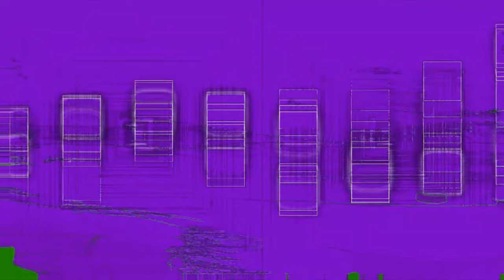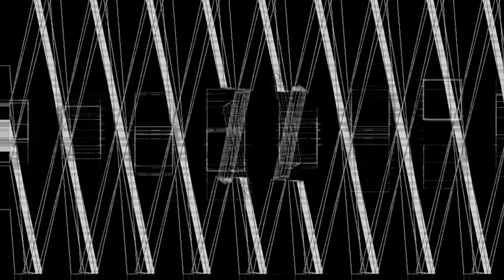MACK - Motus IV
Written by Federico Squassabia, Marco Frattini, Mattia Dallara
Published by Music Market SIAE

S0NAX  è tra i progetti selezionati attraverso il bando Nuove Produzioni Musicali 2020 promosso da Bologna Unesco City of Music e realizzato con il contributo del Comune di Bologna.

Management : Ludwig Sound Booking Agency
International Promo: Rubik Media